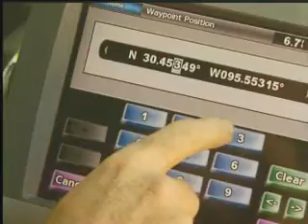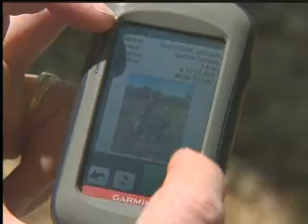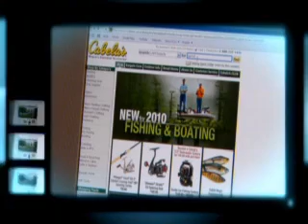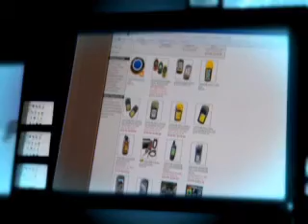GARMIN MSTR_768K_Stream.wmv